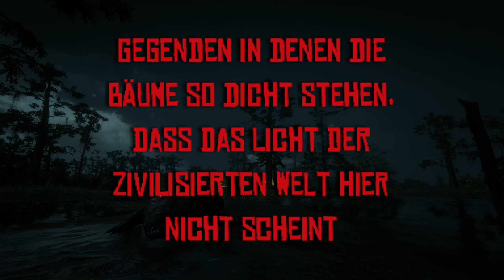Die GALGENGEISTER [RP][#00][FrontierStories] I Red Dead Redemption 2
Nach der Erfolgsgeschichte von Curtis und Jacque, der Gründung von "JacqTis" und der "Dreamers Company", befinden sich die beiden in einem neuen Bundesstaat an der Grenze zu Mexico. Es herrscht Bürgerkrieg.

Titel: RED DEAD REDEMPTION 2
Genre: Open World, Shooter, Adventure
Publisher: Rockstar Games
Entwickler:  Rockstar Games

TRANSPARENZ:

[✖] Werbedeals: Nüscht
[✖] Sonstiges: Nüschtens
Meine Partner: [✖]